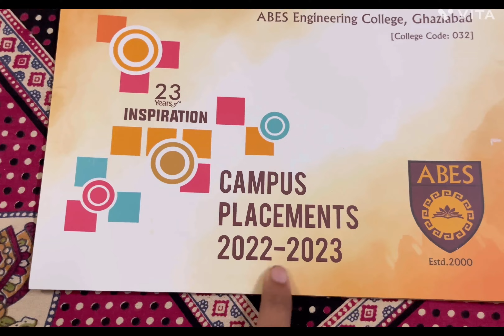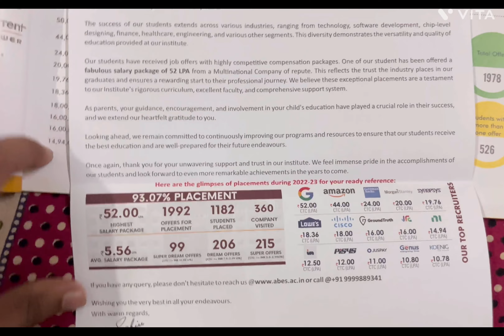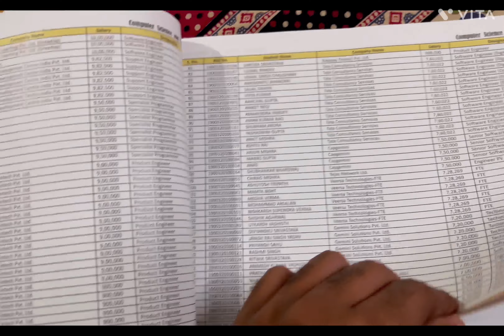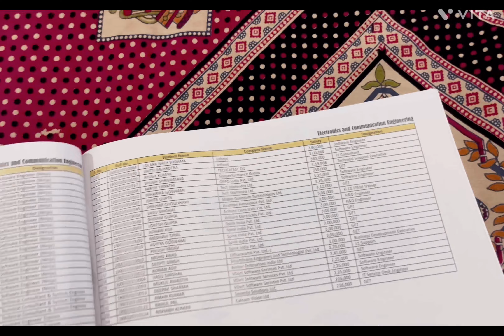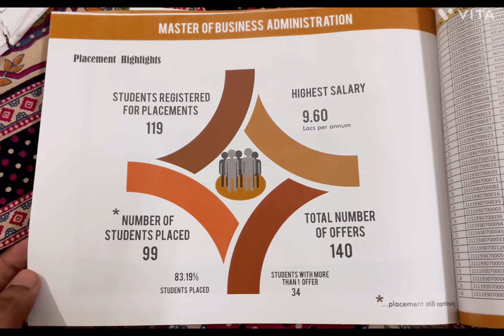ABES ENGINEERING COLLEGE||🔥🔥52 lakhs HIGHEST PACAKAGE||CAMPUS PLACEMENT |vlog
Hello guys

All the information in the video is officially provided by the college.